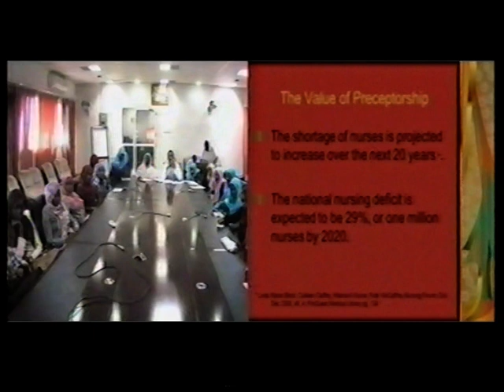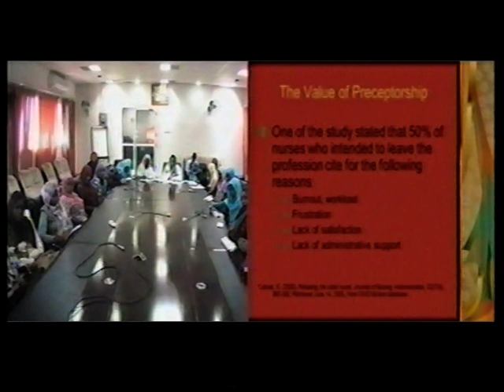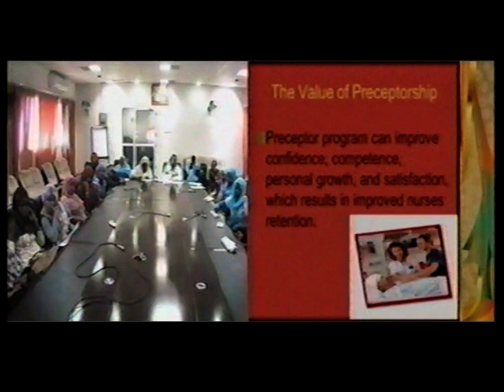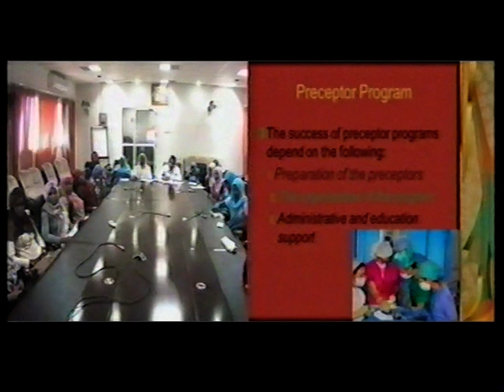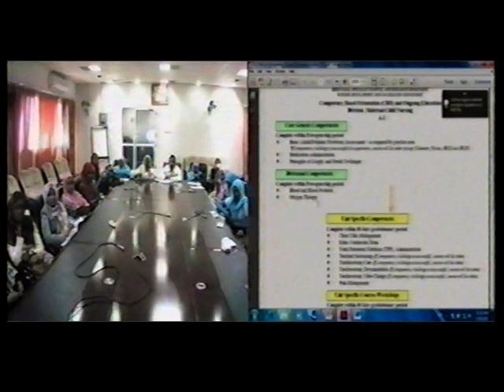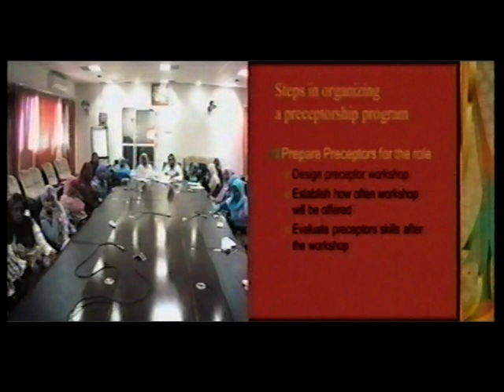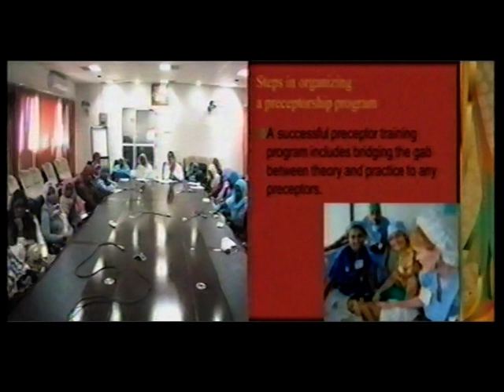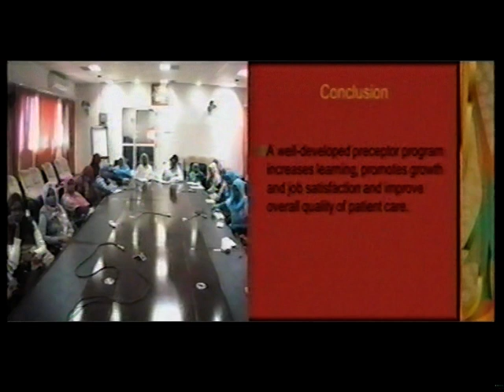Nurses Orientation and Preceptor Program - Part 2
Telecasted to Sudan
10/3/2013
From 9:00 To 12:00
eHealth Centre
Health Outreach Services Department
King Faisal Specialist Hospital & Research Center

Nursing Orientation Program and Preceptor Program
Dr, Muna Abdulrahman Anani
Nsg Development & Saudiization
Education Coord, Nsg Affairs

And

Ms. Rania Omar Badawi Albadawi
Nsg Development & Saudiization
Clinical Instructor